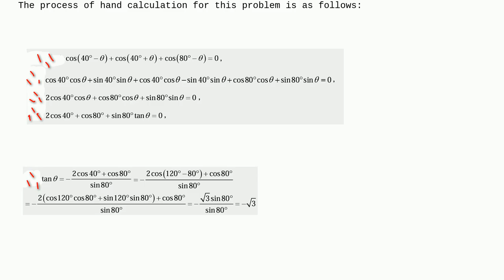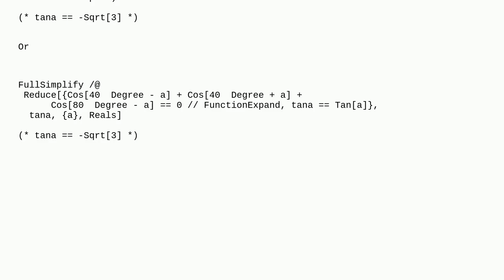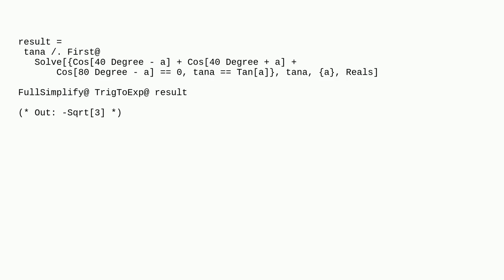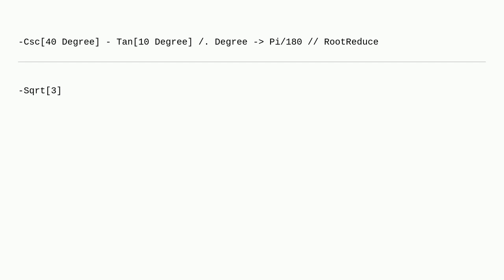Mathematica: How to solve this trigonometric equation to get -Sqrt3?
How to solve this trigonometric equation to get -Sqrt3?

A special thanks goes out to the community

  equation-solving